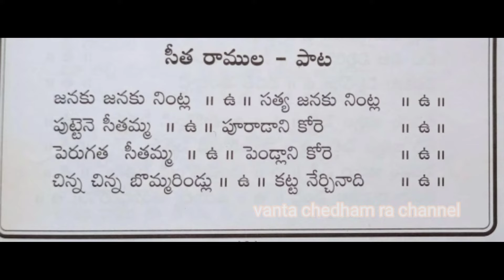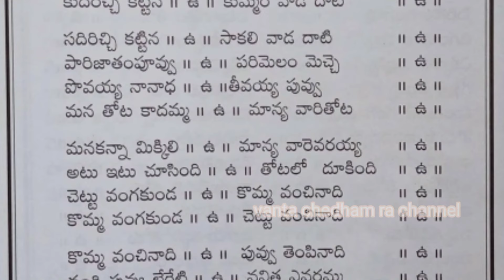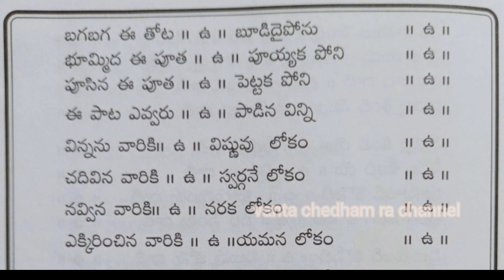BathukammaPaata Seetharamula Janaku Nintla Vuyyalo బతుకమ్మ పాట సీతారాముల జనకు నింట్ల